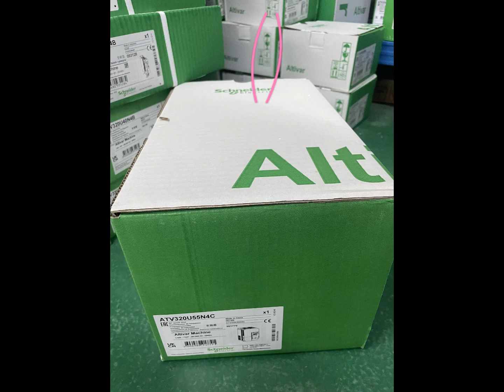New ATV320 series ATV320U55N4C three-phase frequency converter motor power 5.5KW#schneider